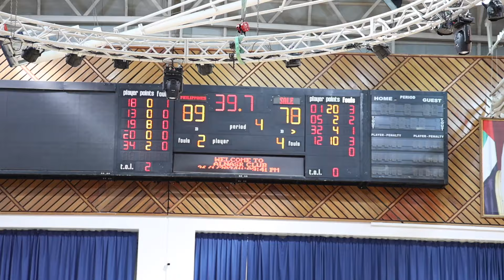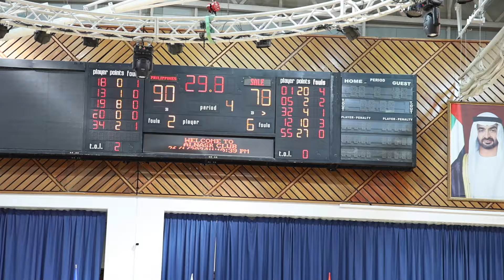SGA Philippines vs Sale Morocco Quarterfinals (Balibagan) basketball philippines (6-0)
Strong Group Athletics Philippines vs Sale Morocco Quarterfinals for the 33rd Dubai International Basketball Invitational Al Nasr Club, Dubai.